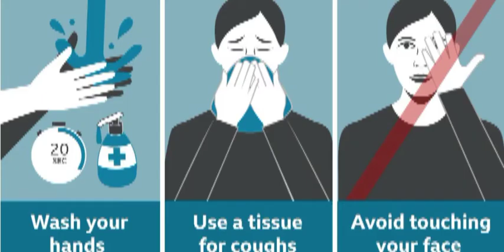26 એપ્રિલ ભારત ગુજરાત અને કરછ કોરોના અપડેટ્સ 🌹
Bhuj kutch